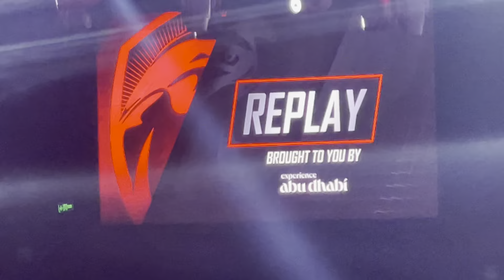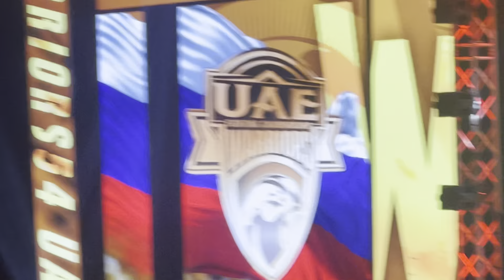UAE WARRIORS 54 - 🇰🇬 SYIMYK MAKHMEDOV VS 🇷🇺 KURBAN ZAYNUKOV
FIGHT 1 of 12 | CATCHWEIGHT 139LB